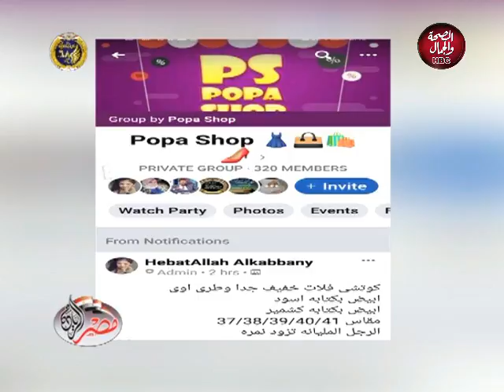مصر الريادة | أهم أحداث الاقتصاد المصرى لعام 2019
تقديم | إيمان التلاوى
وفى ضيافتها | بلال شعيب .. الخبير الاقتصادى